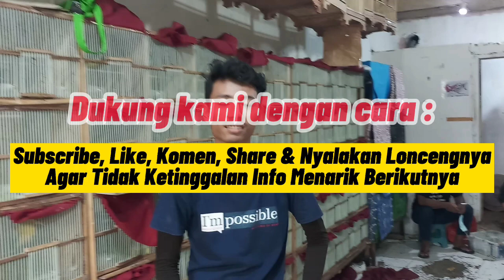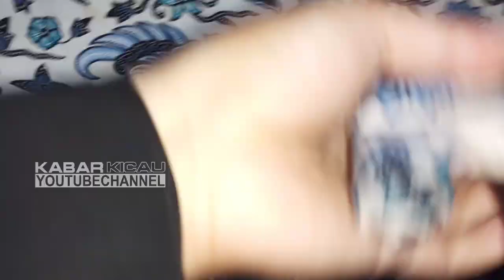OBRAL HARGA 500 EKOR KACER CUMA 250.000 DI AGEN BURUNG RBK KEMAYORAN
agen burung rbk kemayoran
Gg. Q, Utan Panjang, Kec. Kemayoran, Kota Jakarta Pusat, Daerah Khusus Ibukota Jakarta 10610.
Wa : klik (Bisa Kirim2 Se Pulau Jawa)
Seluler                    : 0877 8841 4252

Terima kasih,
Kabar Kicau